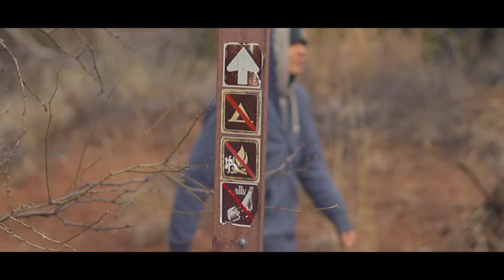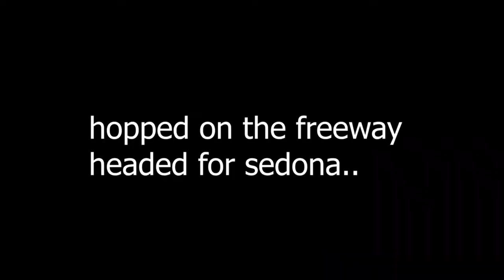Hiking Fossil Creek and Sedona!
Spent the day exploring Arizona's high country showing donnie what the beautiful state has to offer!  started out with a morning hike to fossil creek then headed north to sedona to climb some rocks!